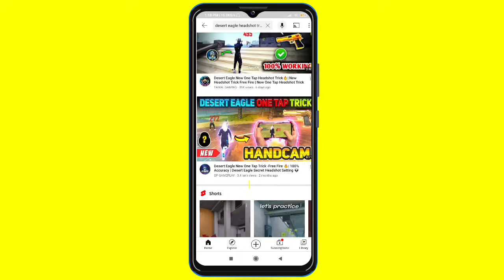DESERT EAGLE Auto Headshot Trick 😈 [Secret DESERT EAGLE Headshot Setting & Sensitivity⚙️]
Welcome to Harsh78

Gaming Product (Free Fire) Include ₹150 Cashback

Screen Protecter
Finger Sleeve
Finger Sleeve List
Power Bank
Phone Cooler

TOP 5 Gaming (Free Fire) Phone (Under 10k to 15K)

1. Tecno Camon 19 Neo (₹12499)
2. iQOO vivo Z6 44W (₹12499)
3. Infinix Note 11s Free Fire Edition
4. Redmi Note 10T 5G (₹11999)
5. realme narzo 50 (₹10999)

Your Query -

Free Fire Top Country
1.Garena Free Fire Indonesia Live
2.Garena Free Fire Brazil Live
3.Garena Free Fire Brasil Live
4.Garena Free Fire India Live
5.Garena Free Fire Singapore Live
6.Garena Free Fire Thailand Live